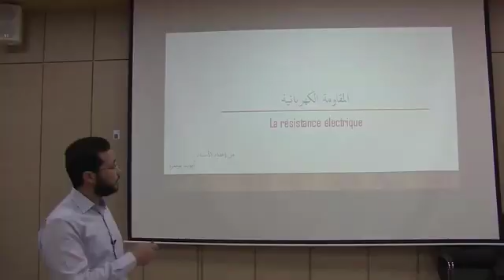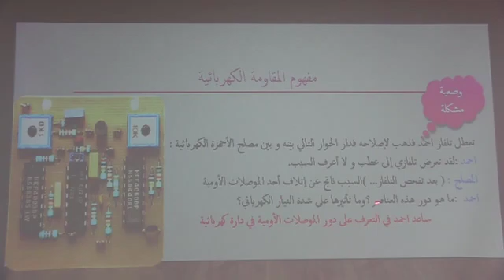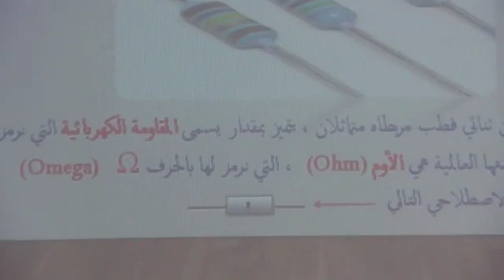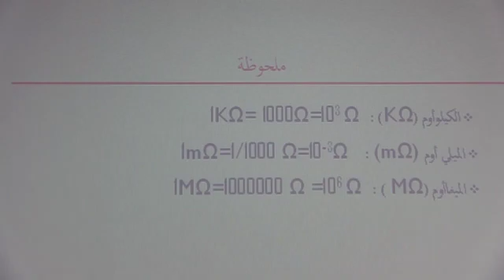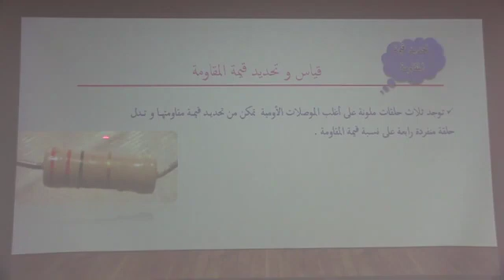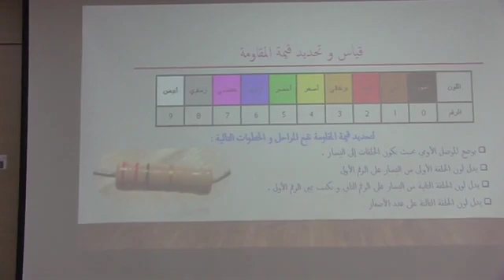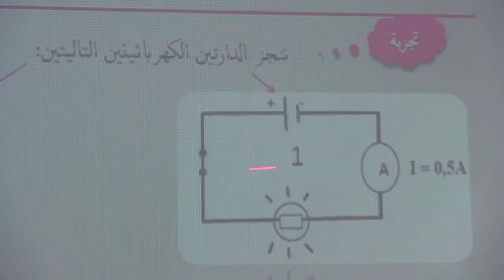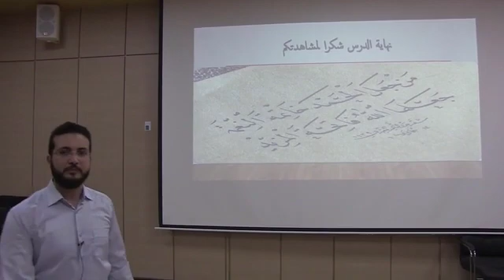المقاومة الكهربائية+++ AC1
Enseignement à distance diffusés sur TV 1ere AC الاولى إعدادي-- Physique Chimie (cliquez sur le lien ci-dessous = tous les cours )